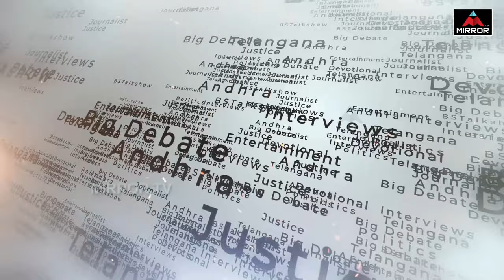Mancherial MLA Nadipelli Diwakar Rao Interview | BRS | CM KCR | BS Talk Show | Mirror TV